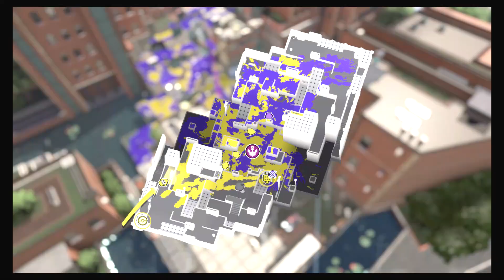Prayer Group: LUTI Week4 scrim pt2